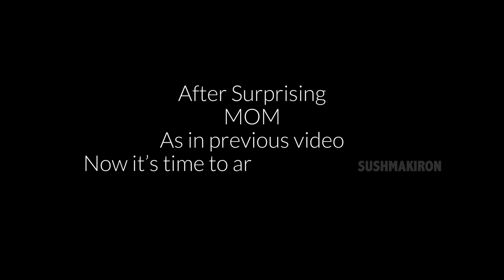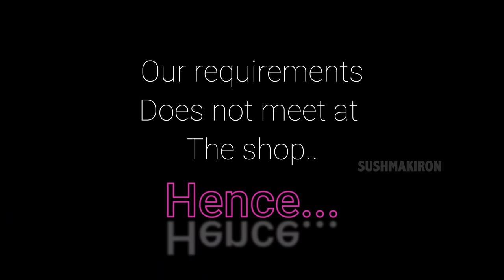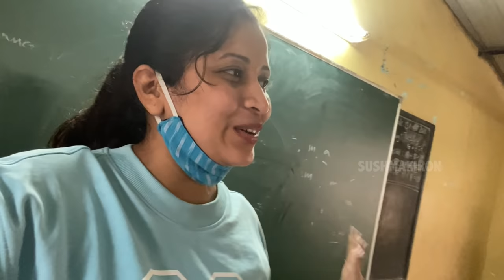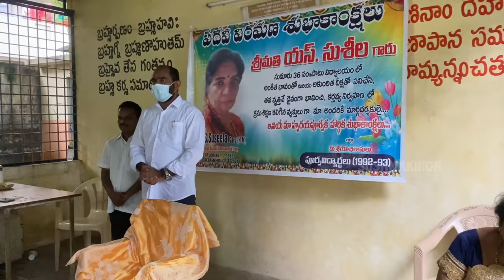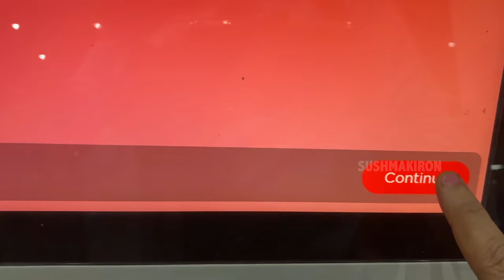I am Proud of my Mom| Emotional sendoff to Mother | Flying Back to Home|Vlog |Sushma Kiron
Special Surprise to My Mom went successful in Previous part and in this episode I Felt very Proud be daughter of Such Mom when every one is admiring her Nature in the Last celebration of her in school as teacher. This latest vlog Shows How the Retirement function and Felicitation of mother as School Principal Went on. My Presence Made her very Happy and emotional. After the Celebration I returned back to Home by Flight and you can watch the Aerial view of Vizag and Hyderabad in night time lighting. I did some shopping for school children and after so many years bike ride in my hometown vizag made me feeling Awesome. Hope this new Video may reveal the feelings and reactions of Students and Teachers at the time of emotional sendoff to my mom and how a retirement Function takes place...Sushma kiron